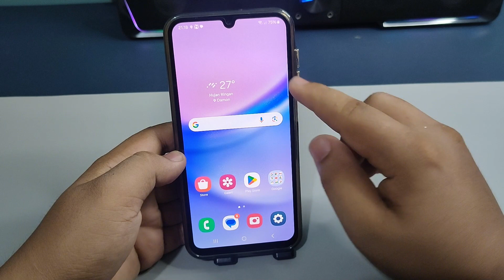Cara Menghapus Widget Dilayar Hp Samsung A25 A25 5G